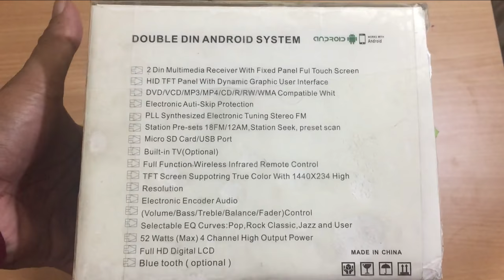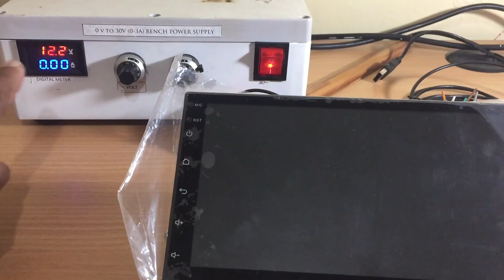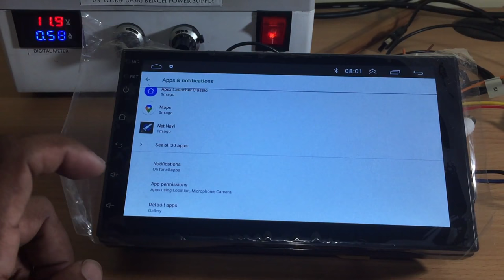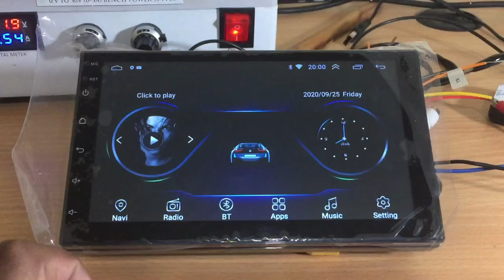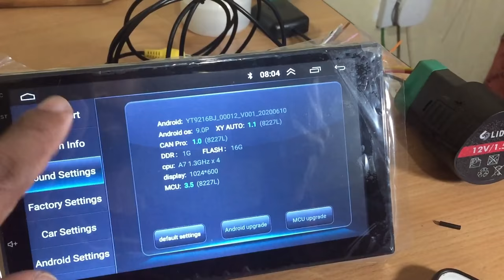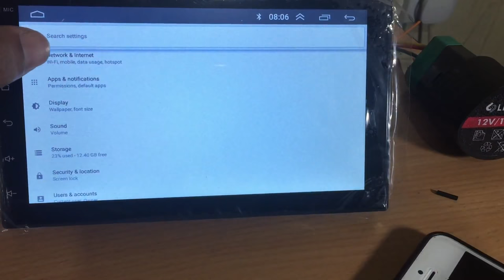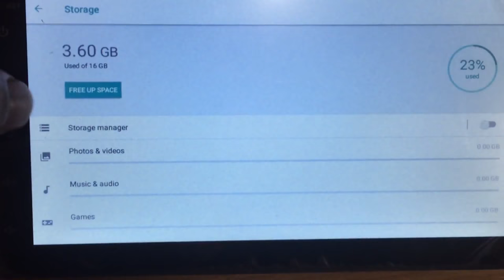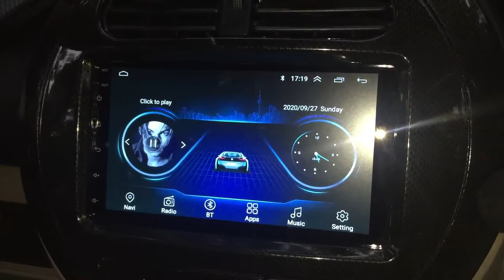7 inch android car stereo installation with Android and iOS Mirror Support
This is an android car head unit. It can be installed for most vehicles. Especially there is a facility to mirror android and IOS devices. You can mirror android devices double side and apple iPhone for one direction. In this video, you can see the unboxing, parts inside, features of the head unit. Following are the specifications.

Unboxing - 00:16
Accessories - 00:49
Wire Connecting - 02:03
Wire harness pinouts - 05:11
Device Booting - 05:30
Settings - 09:02

      🔴     amazon Products

❤️‍🔥❤️‍🔥Android 12 Car Stereo
❤️‍🔥❤️‍🔥Android 13 [2GB+32GB] Car Radio

      🔴     High performance Head Units, Rich peoples only

🔥 19 inch 8k Multimedia
🔥 Android 11, 13 inch
🔥 Android 13 Car Radio Multimedia Player For Mercedes Benz
🔥 CUSP Android GPS Car Big Screen Pioneer Car Stereo

• Digital Media Format: Mp4
• Digital Media Format: WMA
• Digital Media Format: JPEG
• RAM: 1G
• Material Type: Metal+Plastic
• TF/Micro SD Slot: 0
• Resolution: 1024*600
• Item Weight: 0.9kg
• Special Features: Bluetooth
• Special Features: Built-in GPS
• Special Features: Charger
• Special Features: Mobile Phone
• Special Features: MP3 Players
• Special Features: Radio Tuner
• Special Features: Touch Screen
• Special Feature: Built-In Speaker/Microphone
• Special Feature: Wifi Function
• Special Feature: Support Steering Wheel Control
• For Vehicle Brands/Model: universal
• Voltage: 12V
• Item Size: 2 Din
• ROM: 16G
• Model Name: 2 din Android
• Interface: ISO/USB
• OSD Language: POLISH
• OSD Language: German
• OSD Language: Russian
• OSD Language: French
• OSD Language: Filipino
• OSD Language: Korean
• OSD Language: Dutch
• OSD Language: Czech
• OSD Language: Thai
• OSD Language: Spanish
• OSD Language: Italian
• OSD Language: Hindi
• OSD Language: English
• Radio Band: FM 87.5-108MHz
• Support 1: U disk/ AUX/ Reversing / Bluetooth
• Support 2: Mirror Link for Smart Phone
• Special Features 3: Universal MP4/MP5 Players
• Special Features 4: Wifi / GPS NAVI Function
• Item type: Car radio 2 din